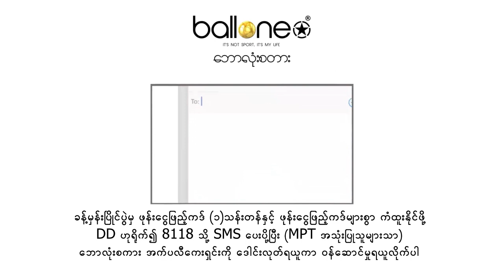လိဂ်အိမ်ကွင်း ၄ပွဲဆက်အရှုံးကနေ အာဆင်နယ် ပြန်ရုန်းထွက်နိုင်မလား... အယ်ဒီတာ့အာဘော်(အပိုင်း၁)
ဒီညမှာ ပရီးမီးယားလိဂ် ၆ပွဲရှိတဲ့အနက် ည ၁၂နာရီခွဲမှာ ကစားမယ့် ၃ပွဲအကြောင်း အပိုင်း ၁အနေနဲ့ ဆွေးနွေးသုံးသပ်ထားပါတယ်။ တန်းဆင်းဇုန်ဖိအားနဲ့ပါ ရင်ဆိုင်နေရတဲ့ အာဆင်နယ်က ဆောက်သမ်တန်နဲ့ ရင်ဆိုင်ရမှာဖြစ်ပြီး လိဂ်အိမ်ကွင်း ၄ပွဲဆက်အရှုံးကနေ မဖြစ်မနေရုန်းထွက်ဖို့ လိုအပ်နေပါတယ်။

ဆောက်သမ်တန်က ဇယားထိပ်ပိုင်းနားရောက်တဲ့အထိ ခြေစွမ်းပြနေပြီး အာဆင်နယ်အနေနဲ့ ဒီပွဲမှာပါ ရလဒ်မကောင်းခဲ့ရင် နည်းပြအာတီတာရဲ့အနာဂတ်လည်း ပိုမိုမသေမချာဖြစ်သွားနိုင်ပါတယ်။

ပရီးမီးယားလိဂ်ပွဲစဉ် (၁၃)
အာဆင်နယ် - ဆောက်သမ်တန် (ည ၁၂း၃၀)
လိဒ်ယူနိုက်တက် - နယူးကာဆယ် (ည ၁၂း၃၀)
လက်စတာ - အဲဗာတန် (ည ၁၂း၃၀)